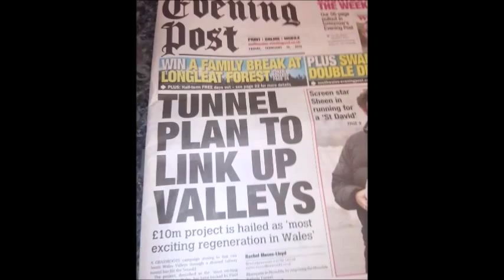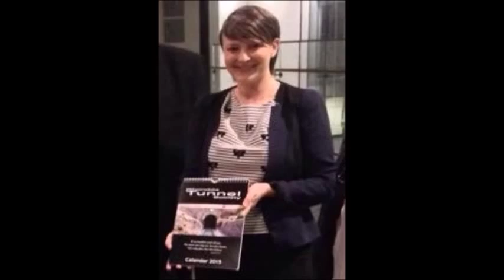A Better Man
A Personal journey through time.